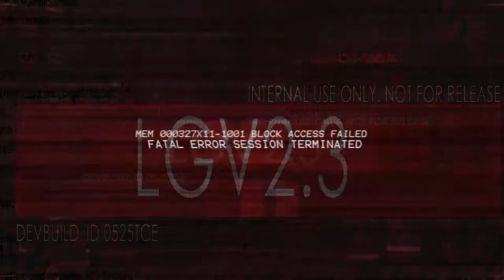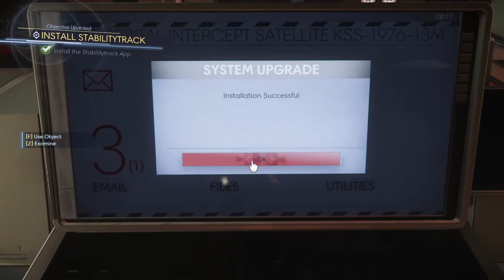Prey: Mooncrash [1] The First Escape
Bought this way back in July 2019, and I'm only getting to this now, mostly because its roguelike nature turned me off. So far I'm enjoying it though.